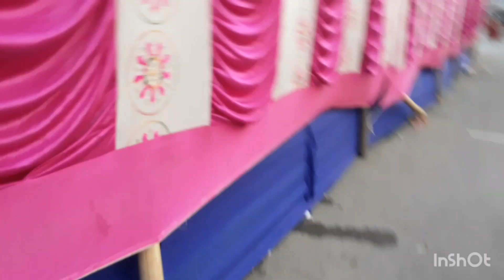vaccine le joro ayera saro paryo 😣😣 xora lai 🇳🇵🇳🇵